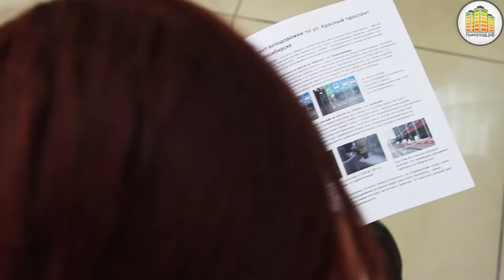Открытая дискуссия «Развитие велосипедного транспорта в крупных городах»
Недавно состоялась дискуссия "Развитие велосипедного транспорта в крупных городах". На дискуссии Торбен Хайнеманн рассказал о развитии велотранспорта в Лейпциге. За последние 20 лет количество велосипедистов в этом городе выросло в 3 раза. После дискуссии для всех участников прошел пресс-тур, в ходе которого прошла презентация пилотного участка проекта велосипедной дорожки на главной улице города.